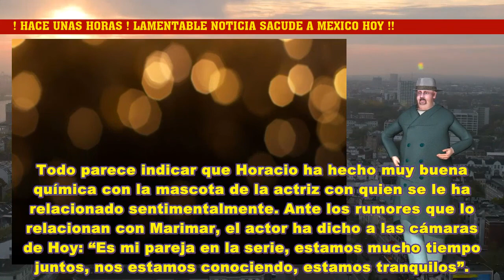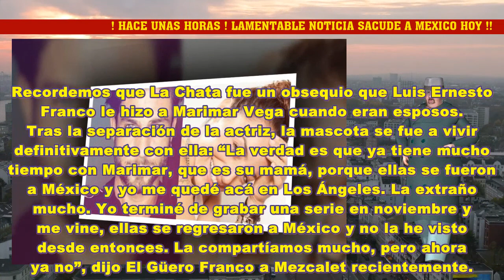Buenas noticias del día: Horacio Pancheri compartió su foto con 'Chata'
Horacio Pancheri#